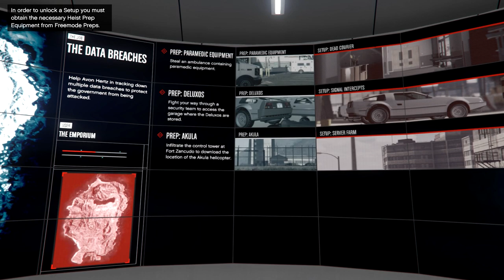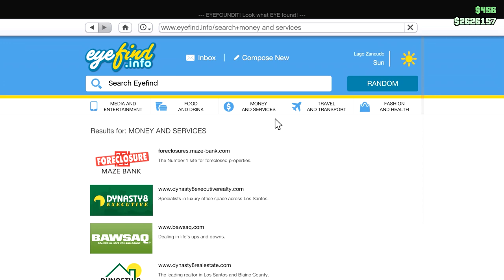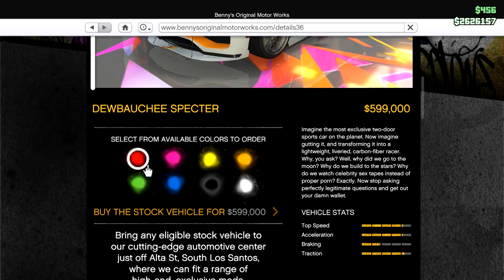BREAKING INTO AREA 51 (GTA V)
Let's Play GTA 5 Multiplayer! Join Ghost and friends as they race, battle, and have tons of fun in a variety of crazy minigames and gamemodes!